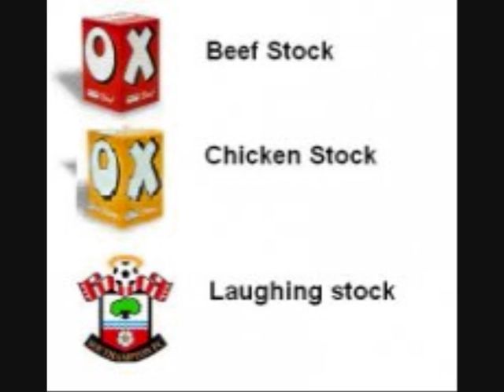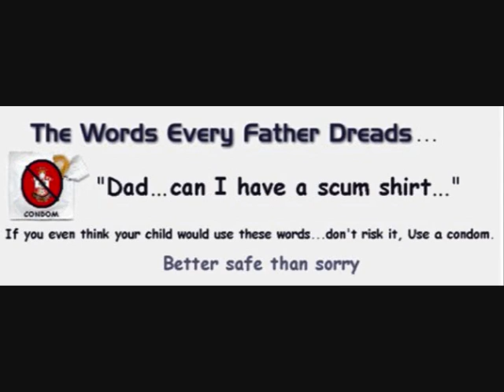F U Southampton were POMPEY